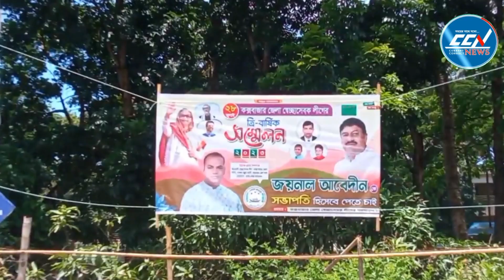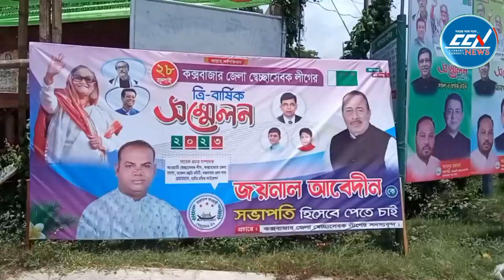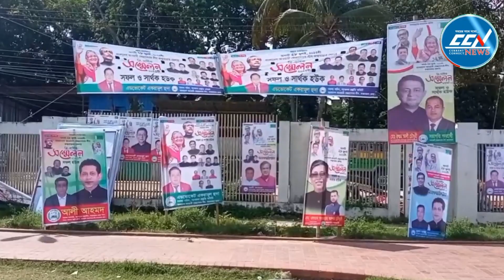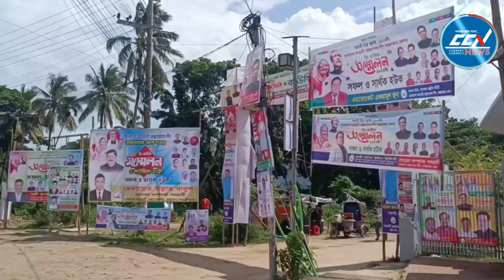দীর্ঘ ১৪ বছর পর কক্সবাজার জেলা স্বেচ্ছাসেবক লীগের সম্মেলন কাল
Slogan: সময়ের সাথে সত্যে
Country: Bangladesh
Language: Bengali
Broadcast area: Online